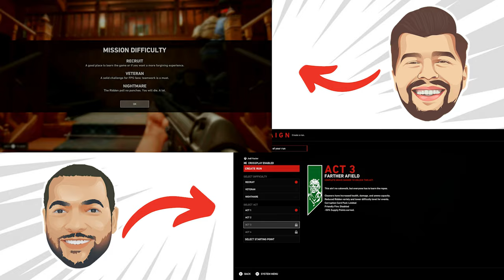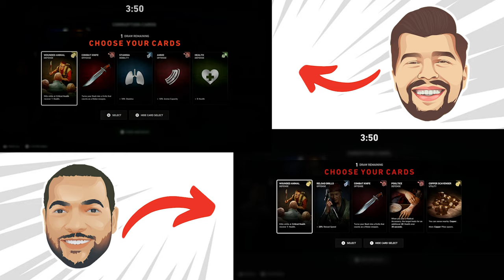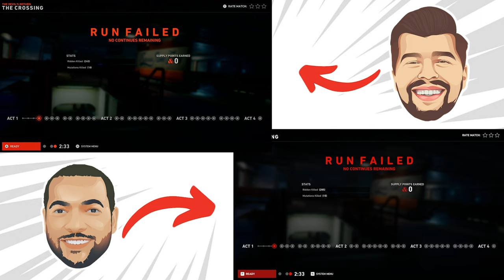DOES PLAYING ON EASY MAKE US BETTER?! | LET'S PLAY: WonderRob & Vactor Play BACK 4 BLOOD - Part 2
So we changed the difficulty to easy, so why do we keep dying???

If you're reading this, this is the official YouTube page for Geek So To Speak Podcast! We are your #1 Geek News and Culture Podcast. We're talkin': Video Games, Movies, TV, Trailers, Comics, Collectables, and everything in between!